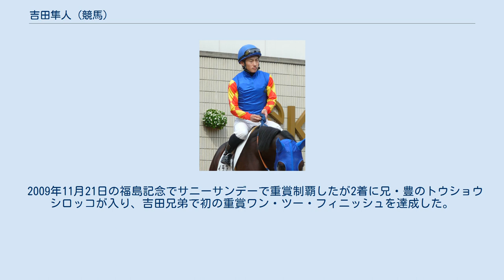吉田隼人 (競馬)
吉田 隼人（よしだ はやと、1983年12月20日 - ）は、日本中央競馬会 (JRA) の美浦トレーニングセンター所属の騎手。
兄の吉田豊もJRA美浦所属の騎手である。
 競馬学校第20期生として卒業し、2004年に騎手免許を取得（同期には藤岡佑介、津村明秀、川田将雅らがいる）。
美浦の堀井雅広厩舎所属でデビュー。
初騎乗は同年3月6日中山競馬第1競走でトーセンルドルフに騎乗して4着（12頭立て）であった。
4月24日の東京競馬第3競走でスターオブアディラに騎乗し初勝利を挙げる。
 デビュー年はわずか3勝の成績に終わったが、2005年は23勝を挙げて成長の跡を見せた。
また朝日杯フューチュリティステークスに出走したアポロノサトリはそれまで吉田が騎乗し2戦2勝の好相性であったが、その時点での通算勝利数は26勝であり、GI騎乗可能となる通算勝利数（31勝）を満たせていなかったため、蛯名正義に乗り替わりとなる試練もあった（結果は8着）。
 翌2006年4月9日の中山競馬で中央競馬通算31勝目をあげ、晴れてGIへの騎乗が可能となった。
 さらに、4月22日の福島競馬第11競走福島牝馬ステークスをロフティーエイムで優勝し重賞初制覇。
兄・豊の重賞初制覇は、1996年に行われたメジロドーベルでの阪神3歳牝馬ステークスであり、この勝利で史上初の兄弟の初重賞制覇がともに牝馬限定の重賞となった。
同年は60勝を挙げ、年間勝ち数で兄・豊（57勝）を上回った。
 2009年11月21日の福島記念でサニーサンデーで重賞制覇したが2着に兄・豊のトウショウシロッコが入り、吉田兄弟で初の重賞ワン・ツー・フィニッシュを達成した。
 2015年12月27日の有馬記念をゴールドアクターで優勝し、デビュー12年目にして初のGI制覇を果たした。
 2018年秋より、美浦所属ではあるが拠点を栗東に移し、関西圏を中心に騎乗するようになった。
 2020年12月13日の阪神ジュベナイルフィリーズをソダシで優勝し、世界初の白毛馬のG1制覇を果たした。
また、翌2021年4月11日の桜花賞も優勝し、白毛馬と自身共に初のクラシック制覇を果たした。
 2021年5月8日、新潟第7Rをアドマイヤメティスで勝利し、史上39人目となるJRA通算1000勝を達成した。
 2021年6月20日、札幌第10Rでラズルダズルに騎乗して、史上28人目となるJRA通算12000回騎乗を達成した。
 2014年7月30日夜に札幌市内の知人宅でその知人と口論となり、負傷した。
またその後知人側が刑事告訴したため、暴行容疑で北海道警察での取り調べを受けた（逮捕には至らず）。
これにより2014年11月26日に同年12月11日までの騎乗停止を命じられた。
 このほか、白毛馬で初の重賞勝利馬となったユキチャンにも、デビューから4戦騎乗していた。